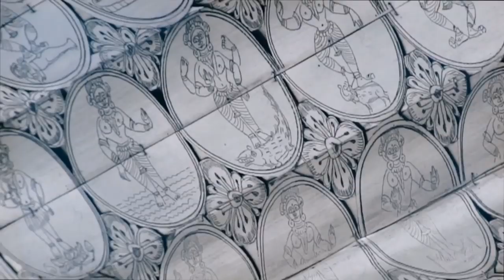Independence Day: Palm Leaf engraving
This independence day, we at TRIFED take a moment to thank all our artisanal friends and partners from across India and salute their resilience, determination and hard work that goes into the many priceless gems they share with us - through their rich art, craft, culture and heritage.